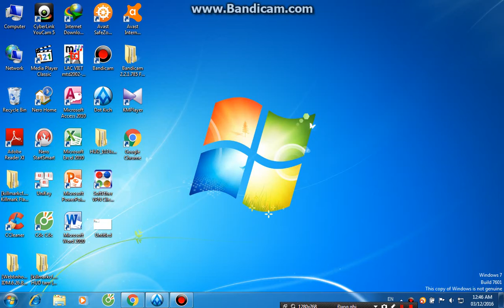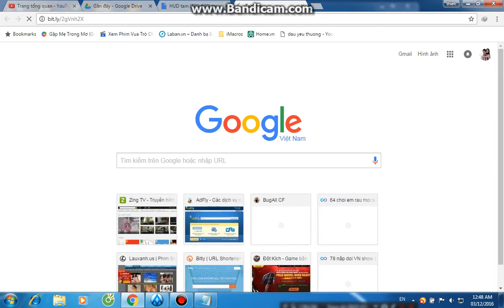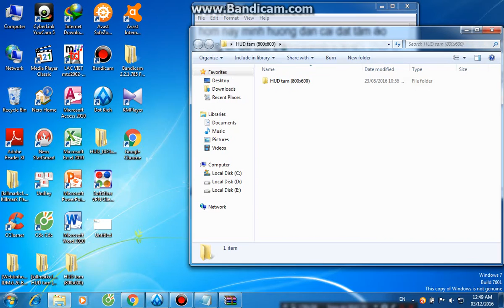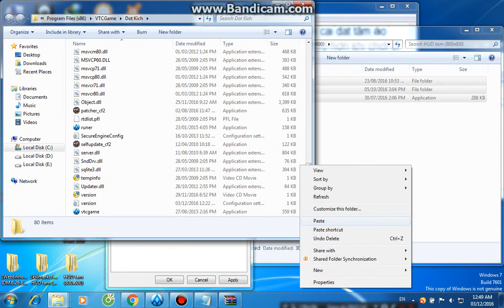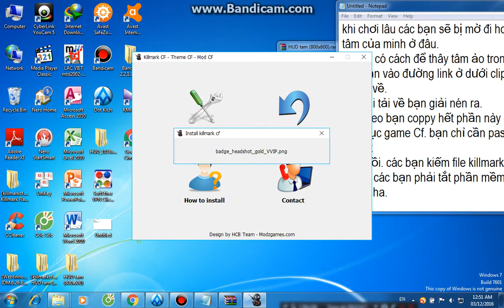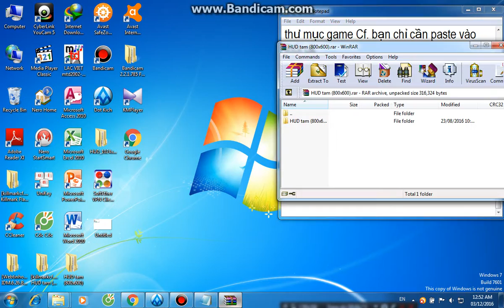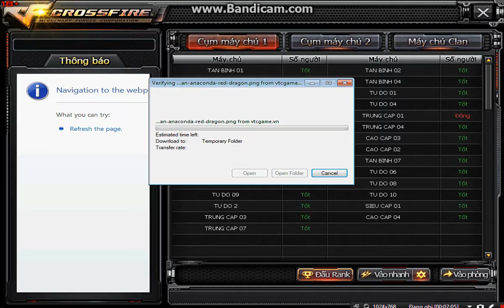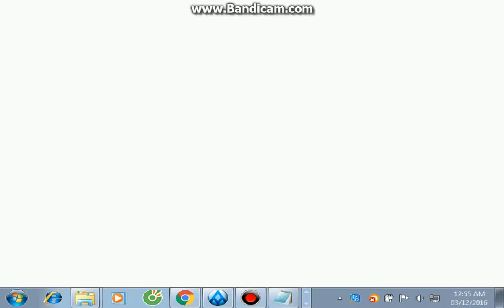hướng dẫn cài tâm ảo cf mọi phiên bản 800x600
nhấp subcrice hoặc đăng ký để xem nhiều clip hay đẹp.